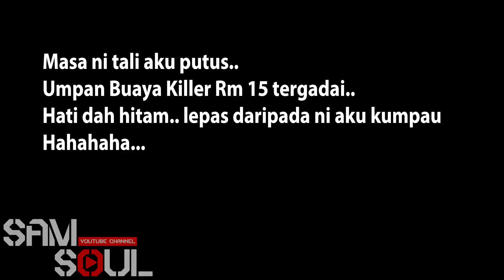Snakehead Hunting Episode 1. Memburu Gabus/Haruan (GoPro Hero 6 Test) #1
Full Version

SETUP
Camera - GoPro Hero 6 Black
Mounting - DIY. Using backpack

Rod - Awa-shima LureMaster 6'4"
Reel - Shinju Kumonryu Baitcast

Location - Melaka Malaysia